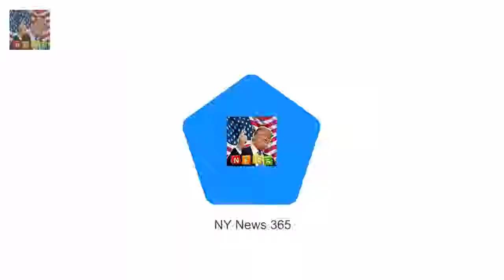A source insisted that Harry wants h The Duchess of York WILL be invited to Prince Harrys wedding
A source insisted that Harry wants his aunt to be present at the ceremony too String of embarrassing incidents followed her split from Prince Andrew in 1996 Her daughter Princess Eugenie is set to marry former barman Jack Brooksbank The Duchess of York will be invited to Prince Harry s wedding - but questions over her presence have caused a massive headache behind the scenes

Model Jessica Hart supports New York Knicks at final with a friend  Shes the fun-loving Australia:
Actors who will play Harry and Meghan in Lifetime movie are revealed  Murray Fraser who has starr: